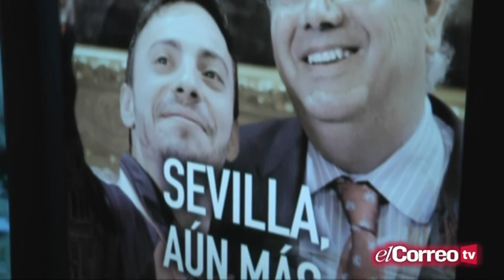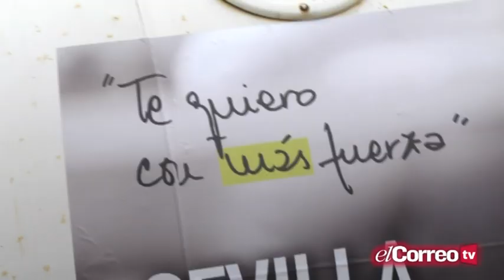Zoido incorpora a su campaña una hormigonera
Pocos votantes en la historia política han cedido hormigoneras a candidatos como apoyo político. En Sevilla ha aparecido uno, se llama Lenin Castro y es autónomo de la construcción, nadie duda ya de que su voto será para Juan Ignacio Zoido dado el gesto. Ofrece su camión hormigonera con un cartel electoral del candidato popular a la alcaldía de Sevilla. El alcalde se citó con este ciudadano este viernes en Heliópolis, concretamente en la explanada del Benito Villamarín, donde le enseñó el vehículo.